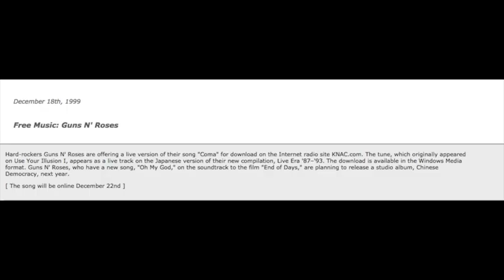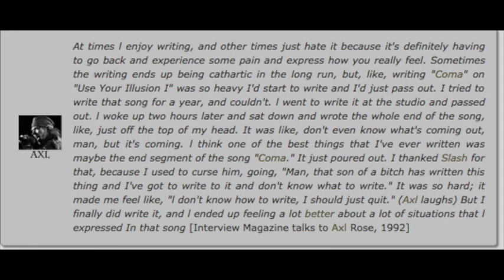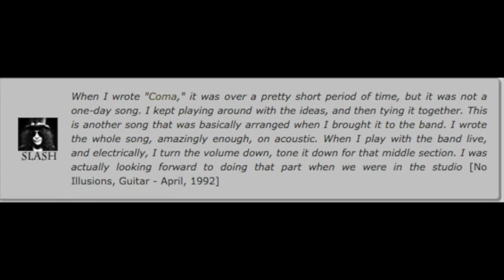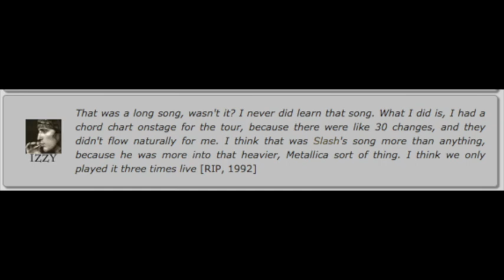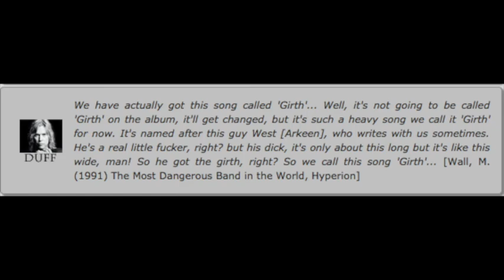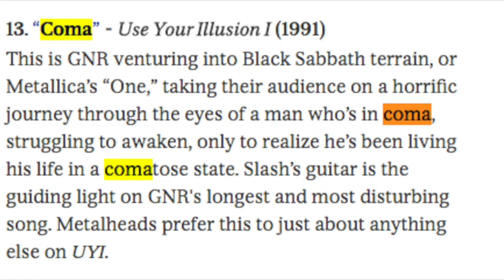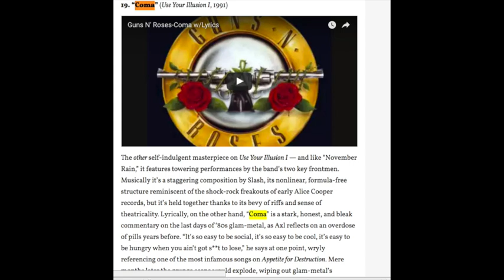Guns N' Roses Documentary The True Story Behind Coma (Use Your Illusion 1)! Re-Mastered!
The True Story Behind Guns N' Roses song Coma from Use Your Illusion 1

Guns N' Roses Santiago, Chile September 29 2017 Monumental

Gibbos Axl's Advanced Demo Copy

LA Weekly Guns N' Roses Article

Spin.com Best to Worst Song Lists

WIP243
Linda Scott
Cody D
Eike Christian

Guns N’ Roses 2017 Tour Dates:
01/21 – Osaka, JP @ Kyocera Dome *
01/22 – Kobe, JP @ World Arena *
01/25 – Yokohama, JP @ Yokohama Arena *
01/28 – Tokyo, JP @ Saitama Super Arena
01/29 – Tokyo, JP @ Saitama Super Arena *
02/02 – Wellington, NZ @ Westpac Stadium
02/04 – Auckland, NZ @ Western Springs Stadium
02/07 – Brisbane, AU @ QSAC Stadium
02/10 – Sydney, AU @ ANZ Stadium
02/11 – Sydney, AU @ ANZ Stadium
02/14 – Melbourne, AU @ Melbourne Cricket Ground
02/18 – Adelaide, AU @ Adelaide Oval
02/21 – Perth, AU @ Domain Stadium
02/25 – Singapore, SG @ Changi Exhibition Centre
02/28 – Bangkok, TH @ SCG Stadium
03/03 – Dubai, AE @ Autism Rocks Arena
05/27 – Dublin, IE @ Slane Castle
05/30 – Bilbao, ES @ San Mames Stadium
06/02 – Lisbon, PT @ Passeio Martimo De Alges
06/04 – Madrid, ES @ Vincente Calderon Stadium
06/07 – Zurich, CH @ Letzigrund
06/10 – Imola, IT @ Greenfield
06/13 – Munich, DE @ Olympiastadion
06/16 – London, UK @ London Stadium
06/20 – Gdansk, PL @ Stadion Energy Gdansk
06/22 – Hannover, DE @ Messe
06/24 – Werchter, BE @ Classic
06/27 – Copenhagen, DK @ Telia Parken
06/29 – Stockholm, SE @ Friends Arena
07/01 – Hämeenlinna, FI @ Kantolan Tapahtumapuisto
07/04 – Prague, CZ @ Letnany Airport
07/07 – Paris, FR @ Stade de France
07/10 – Vienna, AT @ Ernst Happel Stadion
07/12 – Nijmegen, NL @ Goffert Park
07/15 – Tel Aviv, IS @ Hayarkon Park
07/27 – St. Louis, MO @ The Dome At America’s Center
07/30 – Minneapolis, MN @ U.S. Bank Stadium
08/02 – Denver, CO @ Sports Authority Field at Mile High
08/08 – Miami, FL @ Miami Marlins Stadium
08/11 – Winston-Salem, NC @ BB&T Field at Wake Forest University
08/13 – Hershey, PA @ Hersheypark Stadium
08/16 – Buffalo, NY @ New Era Field
08/19 – Montreal, QC @ Parc Jean Drapeau
08/21 – Ottawa, ON @ TD Place Stadium
08/24 – Winnipeg, MB @ Investors Group Field
08/27 – Regina, SK @ New Mosaic Stadium at Evraz Place
08/30 – Edmonton, AB @ Commonwealth Stadium
09/01 – Vancouver, BC @ BC Place Stadium
09/03 – George, WA @ The Gorge
09/06 – El Paso, TX @ Sun Bowl Stadium
09/08 – San Antonio, TX @ Alamodome